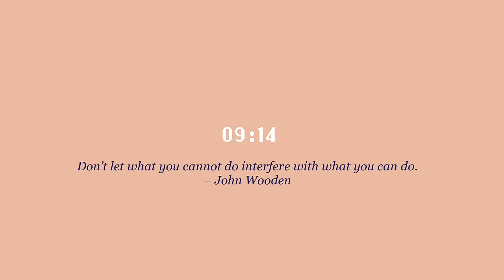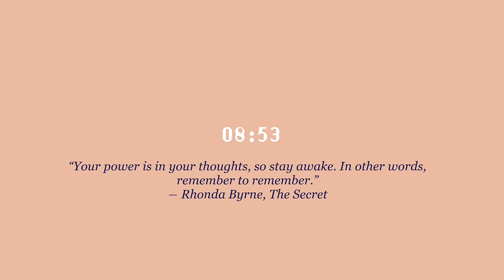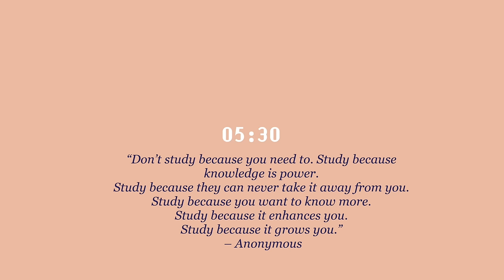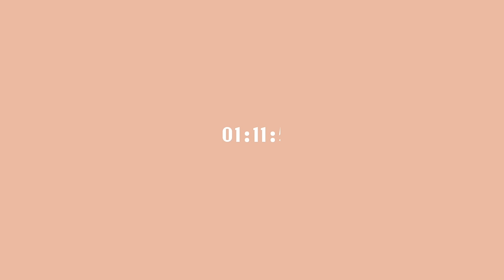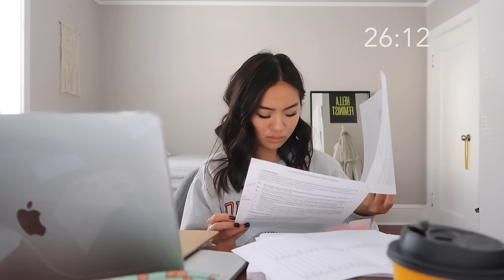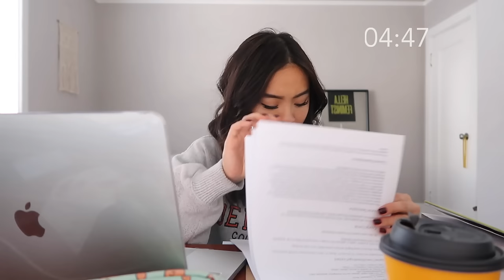REAL TIME study with me (no music) : 2 hour pomodoro session (50 min) with break (background noise)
🌷open me for links and things

🍊commentary 🍊
Hello hello my lil tangerines,

How are you? It’s been quite some time since I’ve been back on camera. This studying video was filmed a few weeks ago, so please forgive me for not uploading something that is super up to date! These past few weeks have been absolutely insane with student teaching, edTPA, observations, and life in between. I’m just getting to catch my breath now and hopefully you all are getting the chance to do that too.

Who knew that senior year, my last semester would be the most stressful semester?! I totally did not sign up for this! However, things have been really good for the most part, and I’m grateful to be stressed doing things that I really love, and putting my energy into things that are really aligned with my values. I feel like we compromise ourselves a lot when it comes to work, or even when it comes to relationships, and how we choose to live our day to day life. Sometimes I feel myself get caught up in the stress over things that I have no control over, and it doesn’t help with my productivity. In times of stress, I really try to take moments where I take deep breaths and enjoy the quiet because it’s so limited, given my day to day obligations.

Nonetheless, I’ve been good :) I feel better knowing that I’m in this state of stress doing something that I enjoy, and that I know is good for me. Does that make sense? Lol anyways, thank you for your constant patience. I’ll see you soon!

Much love,
A
ps. Thank you for taking the time to read xx

Hi I'm Angela! I moved to the Bay Area in August of 2018 from Denver, Colorado and wanted to take you along my journey of living in a new city as a college student. If you're into thrifting, productive vlogs, frugal living, and living happy, then you've come to the right place! I would love for you to stick around c:

Filming Equipment:
 ⁍final cut pro x
⁍my camera:
⁍ I also use my iPhone XS to vlog sometimes :)